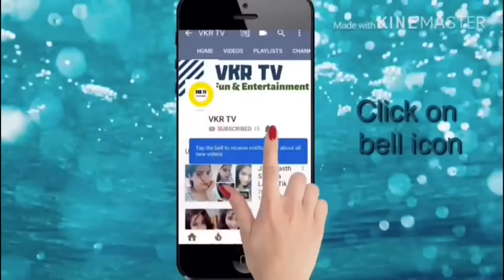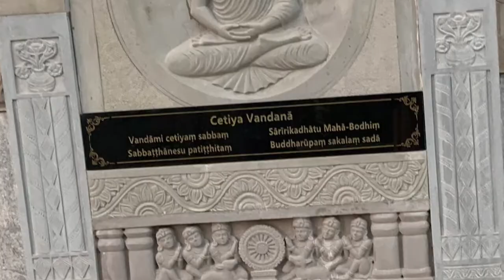Mahabodhi Buddha Vihara Temple at East Marredpally, Secunderabad | Buddha Temple in Mahendra hills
In this video you can see Mahabodhi Buddha vihara temple located at East Maredpally, Mahendra Hills in Secunderabad. It is very calm, peaceful and beautiful place away from city traffic.

Goutama buddha temple in Hyderabad, Goutama buddha is a founder of buddhism and his birthday is celebrated as buddist festival. In Telugu buddist festival is known as Buddha Jayanthi or Buddha Purnima. In India Buddha purnima is celebrated on first full day of Vaishaka.